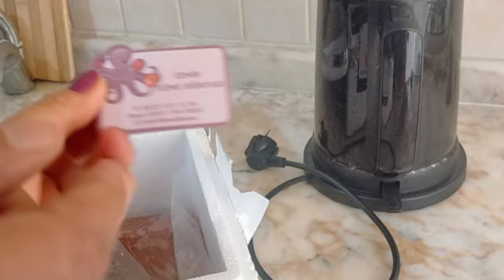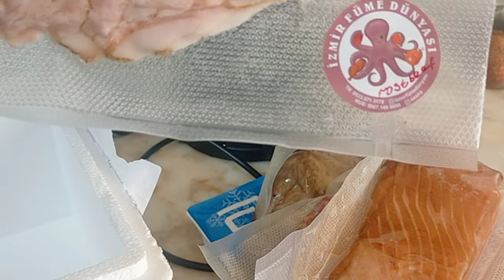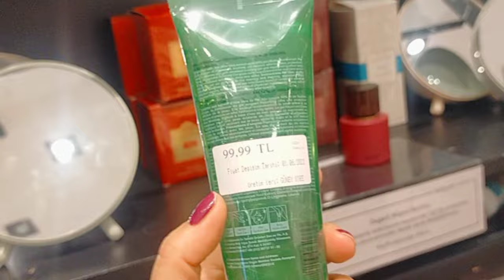На голову я не встану! Обращаюсь к новым подписчикам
Готовлю ужин для гостя.
Распаковка посылки от подписчицы.
Магазин MADAME COCO
Поговорим по душам.
Не паникую и не важничаю.
Выход всегда есть!

3000 ЕВРО В МЕСЯЦ НА МАРКЕТИНГОВОЙ И ИНВЕСТИЦИОННОЙ ПРОГРАММЕ.